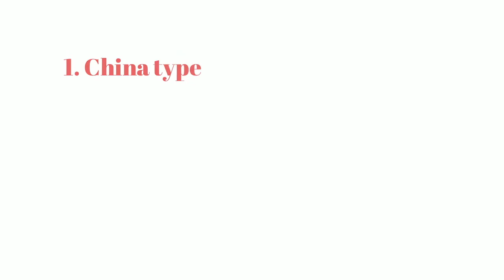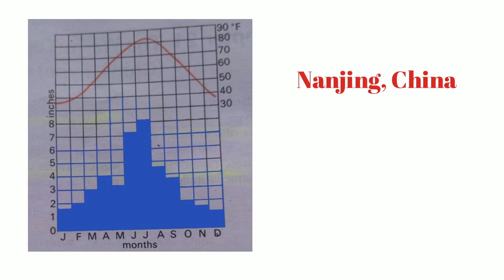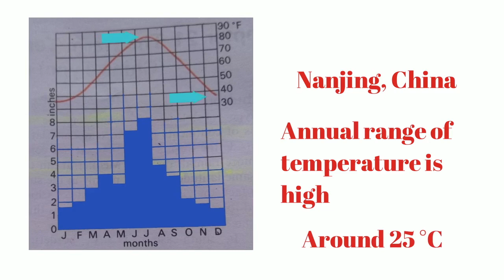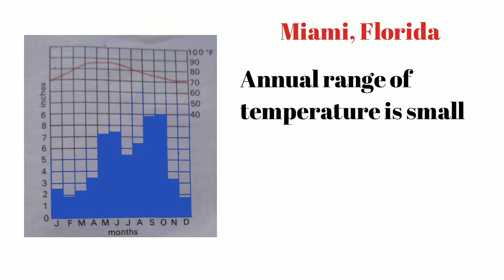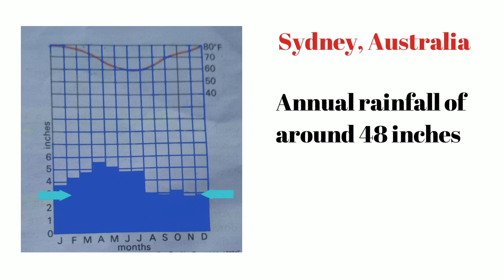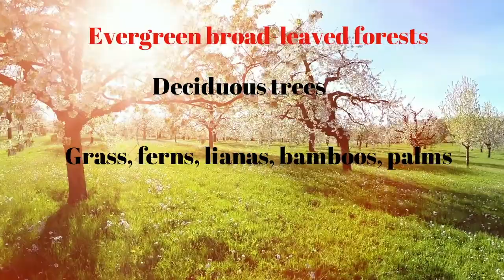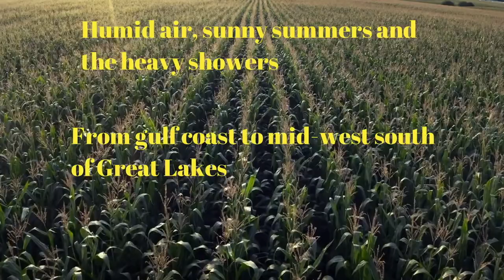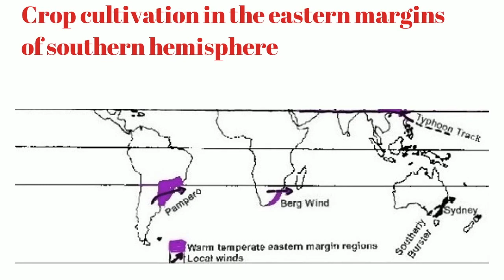Geography Ch 21 - Warm Temperate Eastern Margin (China type) Climate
This is Chapter 21 of Geography series.

App link. With your support I will keep improving it-

Videos are inspired from a book by G C Leong.